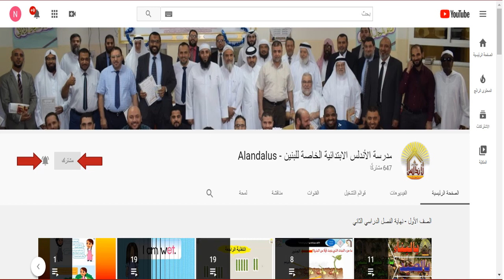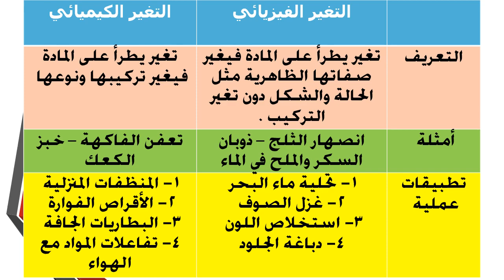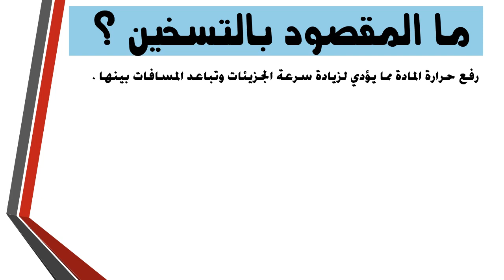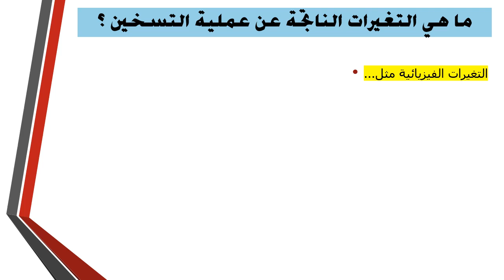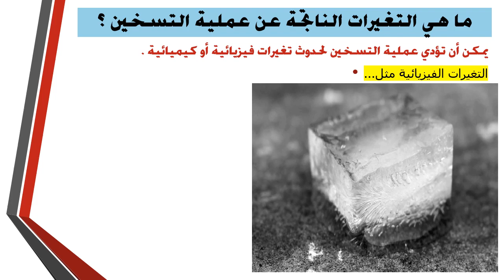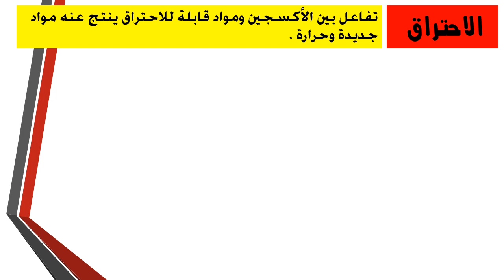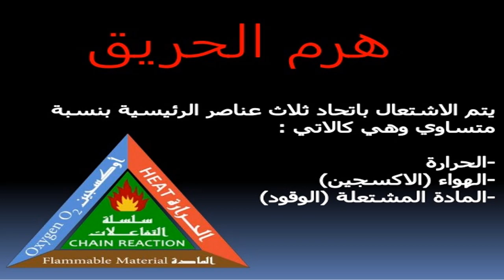التسخين والاحتراق الدرس التاسع سادس